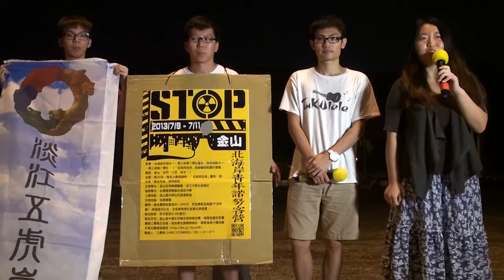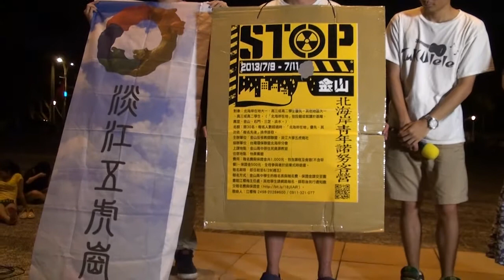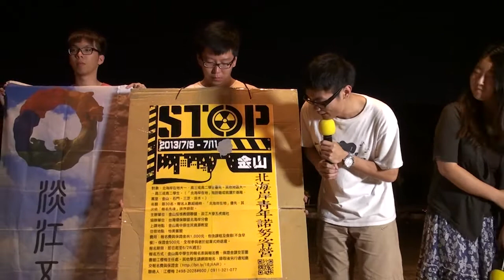[不要核四、五六運動] 第12集 - 公民論壇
[不要核四、五六運動]